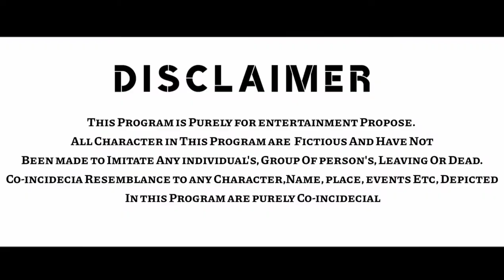Tere Jaisa Yaar Kahan | Best Friendship Story | Yaara Teri Yaari | Siddharth Singh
Song Cover Credits-

Original Credits:

Song - Tere Jaisa Yar
Lyrics - Anjaan

Guys this Friendship Love video By

Video shooted By .

Vilen Role
Suraj Kd

Lyrics-

Kahan aisa yaarana
Yaad karegi duniya
Tera mera afsana

Kahan aisa yaarana
Yaad karegi duniya
Tera mera afsana

Meri zindagi sawaari
Mujhko gale lagake
Baitha diya falak pe
Mujhe khaat se oothake

Meri zindagi sawaari
Mujhko gale lagake
Yaara teri yaari ko
Maine to khuda mana
Yaad karegi duniya
Tera mera afsana

Mere dil ki yeh dua hai
Kabhi door tu na jaaye
Tere bina ho jeena
Woh din kabhi na aaye

Tere sung jeena yahan
Tere sung mar jaana
Yaad karegi duniya
Tera mera afsana

Kahan aisa yaarana
Yaad karegi duniya
Tera mera afsana

Kahan aisa yaarana.

1
7.

agge dahi denge tughe

yedostihumnhitodenge 18.